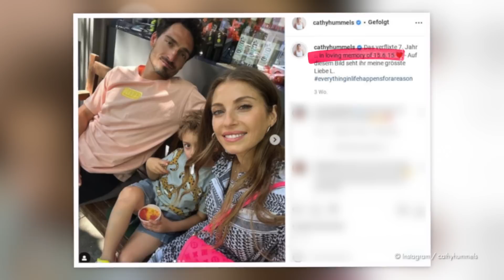Erstes Interview: Bestätigt Cathy Hummels die Scheidung?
Cathy Hummels (34) äußert sich erstmals zu den Trennungsgerüchten. Vor wenigen Wochen verriet ein Insider, dass die Kampf der Realitystars-Moderatorin und ihr Mann Mats (33) bereits seit Anfang 2021 getrennte Wege gehen sollen. In einem Interview mit Bunte erzählte die 34-Jährige nun, dass sie lange Zeit alles dafür getan habe, um eine glückliche Ehe zu führen. Durch die räumliche Trennung und ihre mentale Gesundheit sei die Beziehung allerdings auf die Probe gestellt worden. Trotz des Ehe-Aus kümmere sich der Kicker jedoch um seinen Nachwuchs: "Mats ist in seinem Verein sehr eingespannt und hat nicht so viel Zeit, aber natürlich sieht er seinen Sohn." (kwu/dew)